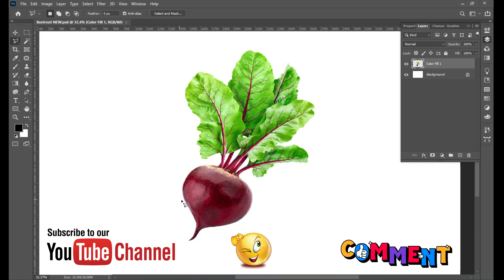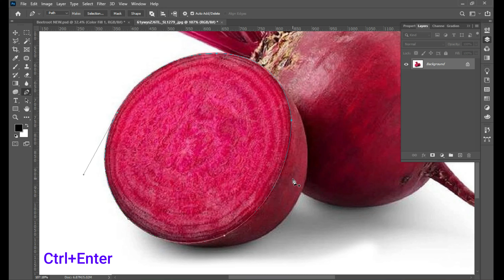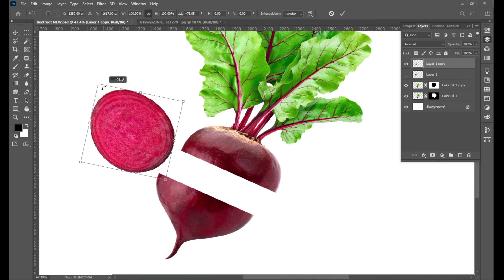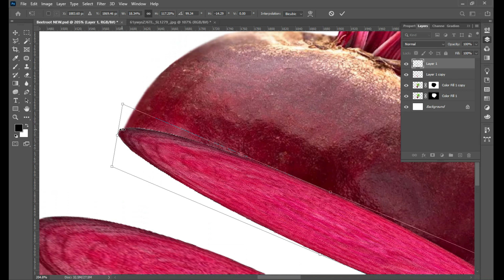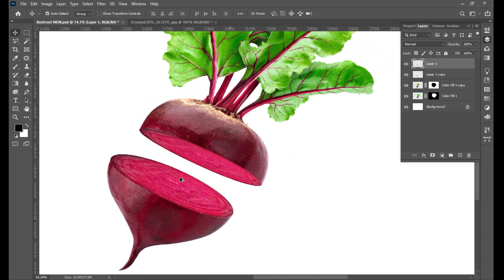Photoshop Tutorial हिन्दी मे 💯🧐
Hello Friends
Learn Graphics Design and more with trick and tips knowledge.
You Learn CorelDraw, Photoshop & illustrator full tutorials for Beginners to Advance.